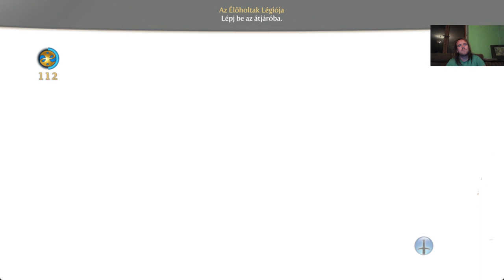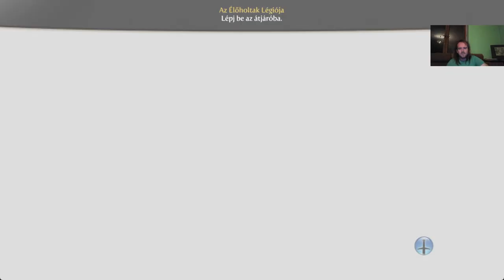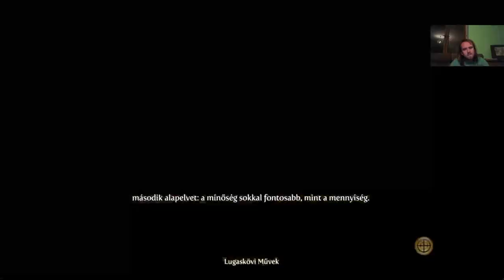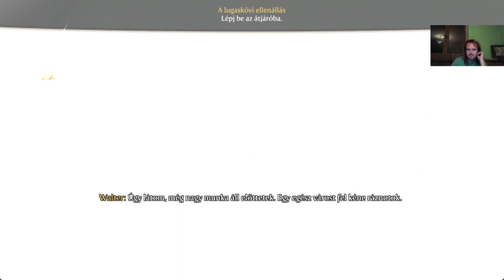Fable 3 Evil Princess Kihívás mód végigjátszás #4